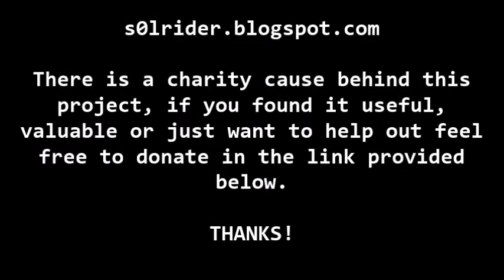s0lRider - Solar Knight Rider